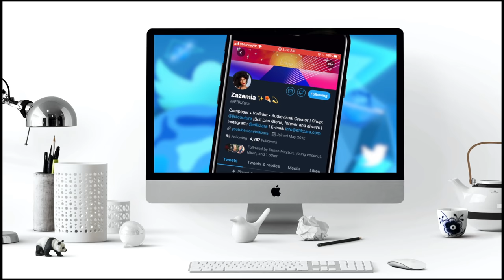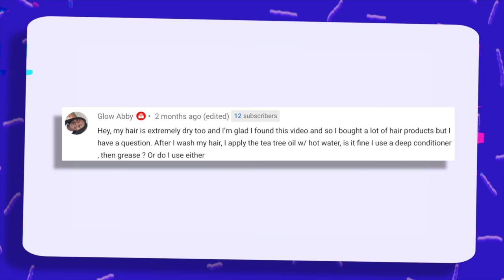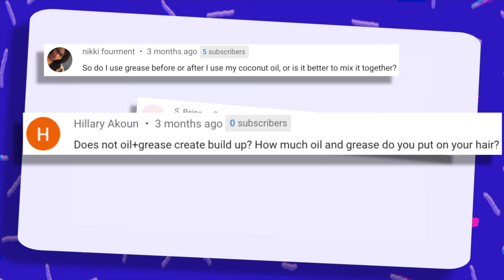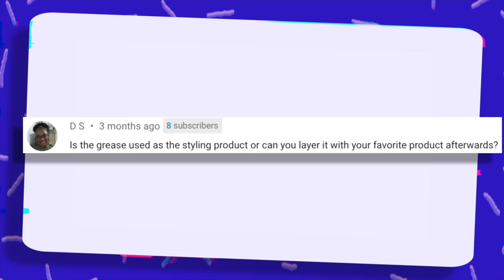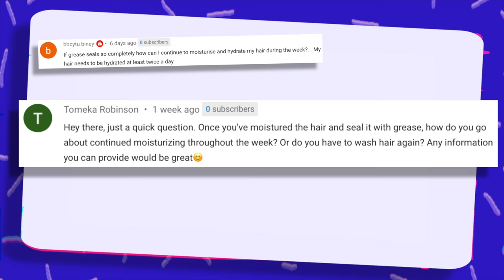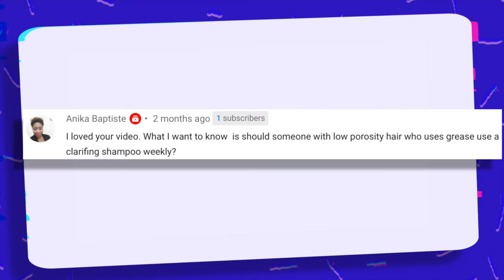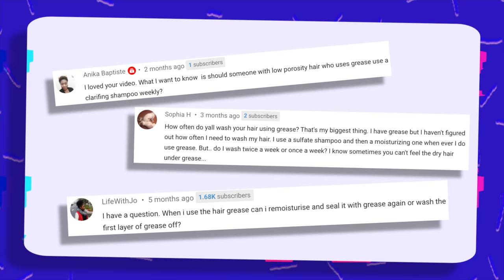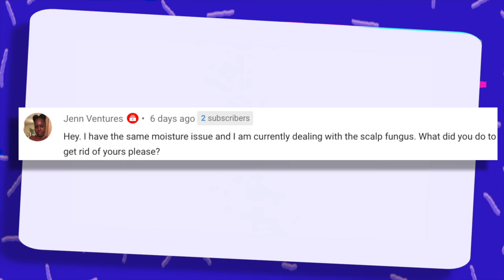ASMR: GREASE for EXTREME HAIR GROWTH/RETENTION | ALL QUESTIONS ANSWERED! (Part 1) | EfikZara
Hey y'all! New vid where I answer all of your questions about hair grease! These are real questions from all of you so I hope you enjoy! I'm so appreciative and I can't wait to show you part 2!!

B E S T   H A I R   G R E A S E S
- Sulfur 8 (BEST FOR MY SCALP)
- Sulfur 8 LIGHT

- Doo Gro Mega Long
- Doo Gro Mega Thick
- Doo Gro Extra LIGHT

- Blue Magic CASTOR OIL
- Blue Magic ORIGINAL

Petroleum Jelly Options (Great for Sensitive Scalps)
- PURE Vaseline Petroleum Jelly
- Blue Magic PETROLEUM JELLY

The TRUTH about GREASE + How I Use It To GROW Low Porosity 4c/4b/4a Hair -

A: 4a/4b/4c